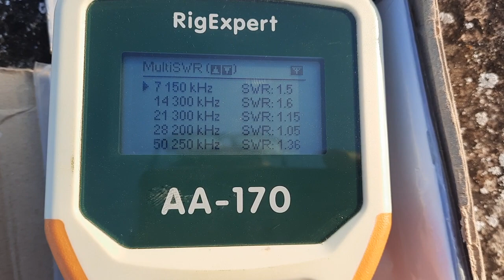Cornuta PROSISTEL 40-20-15-10-6 metri ! 💪🏻